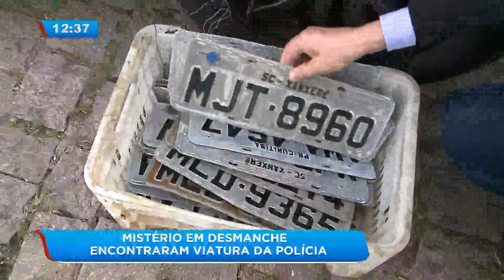Viatura da polícia é encontrada em desmanche de Curitiba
Policiais estouram desmanche em Curitiba. Ao entrarem no local, foram encontrados peças de uma viatura descaracterizada que pertence à Polícia Civil. Confira!